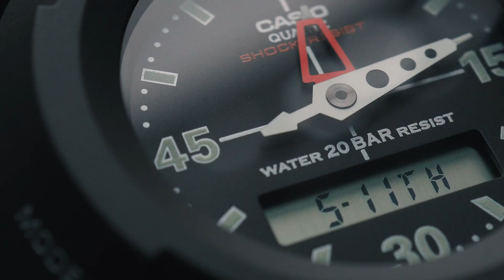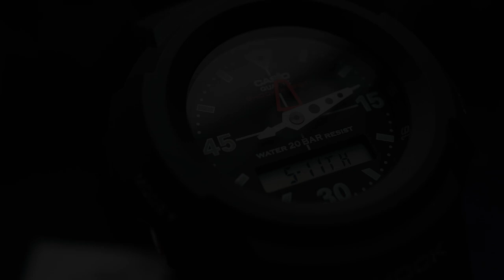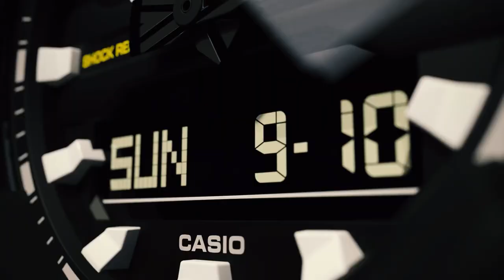LAHIR KEMBALI DARI TAHUN 1989! Review G-SHOCK Seri AW-500 dan AWM-500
Sesi review kali ini nggak cuma satu, tapi 6 sekaligus! Yep, Tyo nge-review seri reissue dari model G-SHOCK analog-digital pertama yang pertama kali rilis pada 1989 silam. Di antaranya adalah G-SHOCK AW-500E-1EDR, AW-500BB-4EDR, AW-500BB-1EDR, serta versi metal yakni G-SHOCK AWM-500D-1A8DR, AWM-500GD-9ADR, dan AWM-500D-1ADR.
Penggemar G-SHOCK garis keras sayang banget kalo ngelewatin seri reissue yang super ganteng ini. Semirip apa dengan desain aslinya? Tonton sampe habis yak!

1. Casio G-Shock Standard AW-500E-1EDR
2. Casio G-Shock Standard AW-500BB-1EDR
3. Casio G-Shock Standard AW-500BB-4EDR

Casio G-Shock Full Metal

4. Casio G-Shock Full Metal AWM-500D-1ADR
5. Casio G-Shock Full Metal AWM-500GD-9ADR
6. Casio G-Shock Full Metal AWM-500D-1A8DR